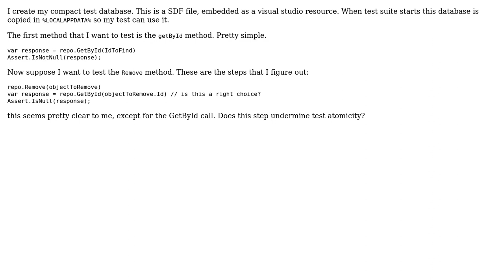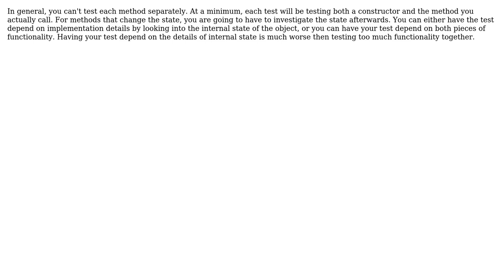Software Engineering: Unit test database insert/remove and atomicity (2 Solutions!!)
Software Engineering: Unit test database insert/remove and atomicity

With thanks & praise to God, and with thanks to the many people who have made this project possible! | Content (except music & images) licensed under CC BY-SA | Music | Images & others | With thanks to user Winston Ewert user Ordous user BAD_SEED and the Stack Exchange Network Trademarks are property of their respective owners. You are responsible for your own actions.